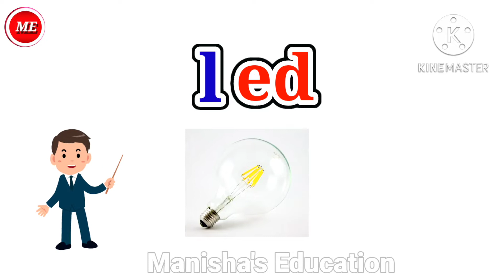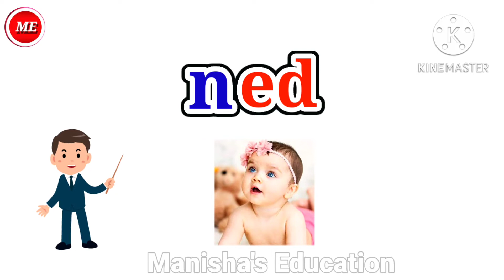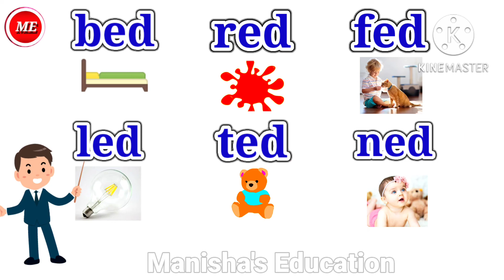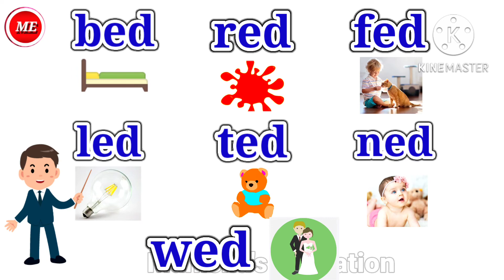Word Family-ed | Phonics Word Families| CVC Words| (@ManishasEducation )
Manisha's Education Channel presents "Word Family -ed" after seeing this video, you will learn about ed family words and there Phonics with pictures.This Channel provide you full course . These videos contain beautiful pictures and animations which increase children's interest in studies and also increase there imagination power.